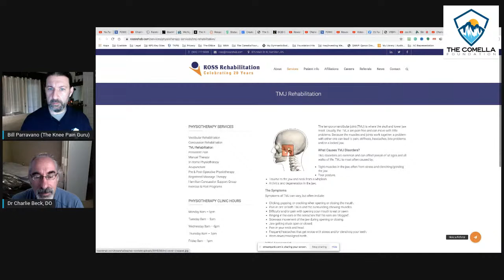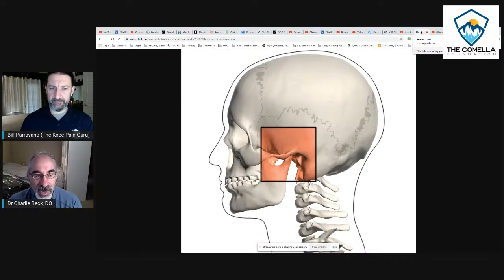Ask Dr. Beck - Episode #15 - Wednesday November 3, 2021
The Comella Foundation is a Non-Profit 501(c)3